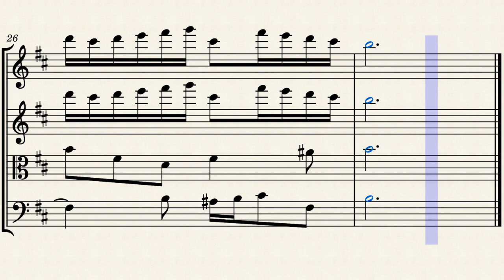Fugue by William McCracken